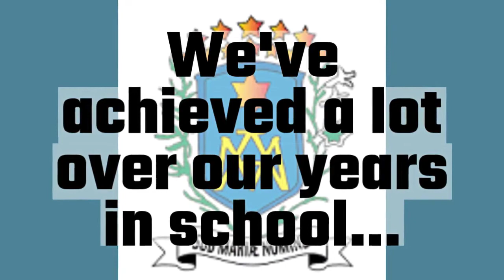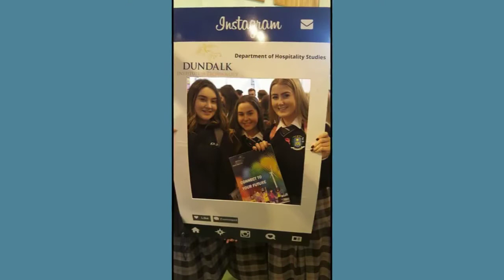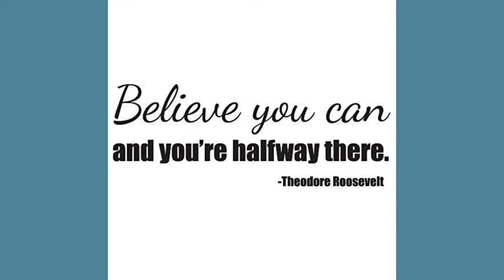6th Year Video 2017-2018